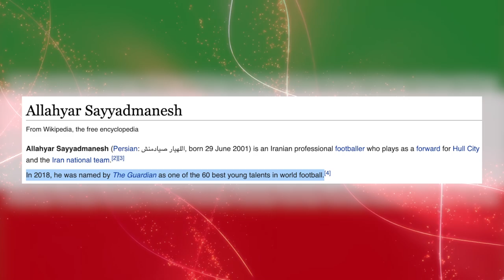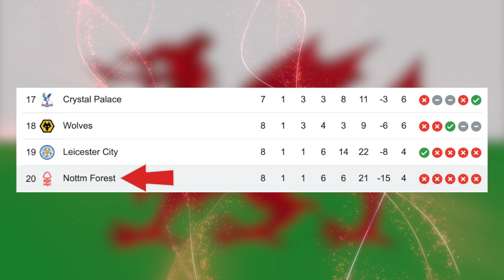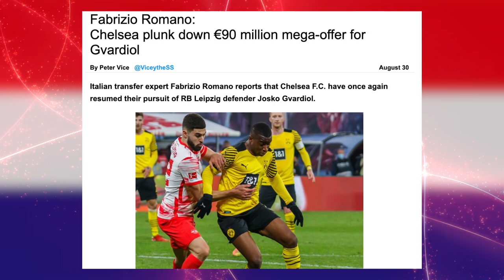BEST WONDERKID from EVERY Country in the WORLD CUP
BEST WONDERKID from EVERY Country in the WORLD CUP! Nabhuto talks about the WORLD CUP 2022 and each country involved in the tournament! More specifically, he talks about who is the BEST WONDERKID from EVERY Country that is participating in the 2022 edition of the World Cup! Wanna know which players I think are the best wonderkids from each country? Find out in this video because I ALWAYS Speak Facts 😈💯

Do you guys like these types of videos? Let me know!

BEST Young Player of each WORLD CUP Country | FIFA World Cup Qatar 2022
Description tags: world cup, qatar, qatar 2022, world cup 2022, prediction, ecuador, senegal, netherlands, argentina, saudi arabia, mexico, poland, spain, costa rica, germany, japan, brazil, serbia, switzerland, cameroon, england, iran, usa, wales, ukraine, scotland, france, peru, denmark, tunisia, belgium, canada, morocco, croatia, portugal, ghana, uruguay, south korea, soccer, football, goal, bellingham, pedri, alvarez, vinicius jr, rodrygo, musiala, reyna, best wonderkid world cup 2022, best wonderkid world cup, best player world cup 2022, hrvizak, maqwell, thogden, vizeh, fng, nabhuto, football daily, fiago, world cup wonderkids, wonder kids football, wonder kids, world cup prospects, jude bellingham, gio reyna, vini jr, moises caicedo, soccer world cup, soccer prospects, tactical manager tv, world cup qatar 2022